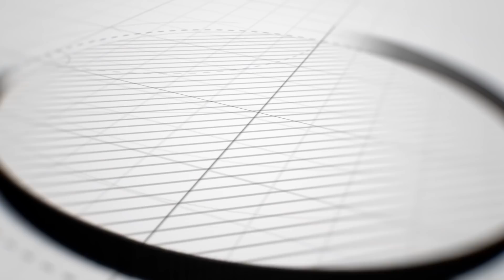Deg Deg Maxaa Ka Jira Inuu X Cabdiqaadir U Tartamayo Xilka Gudomiye Ku Xigeenka Ee Kulmiye???